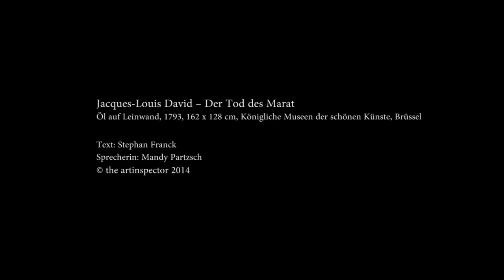Jaques-Louis David - Der Tod des Marat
Unterstütze uns!